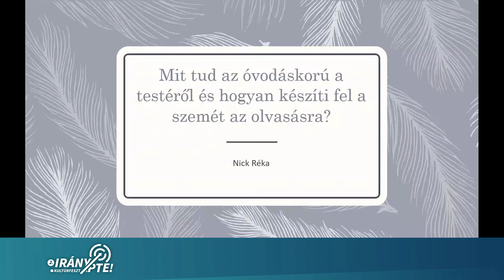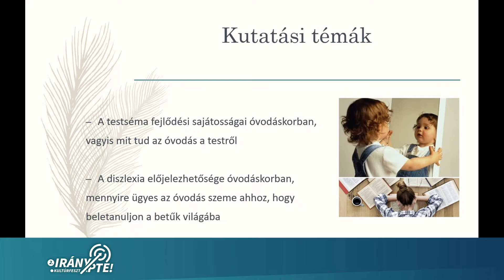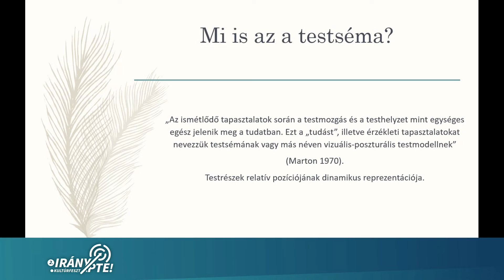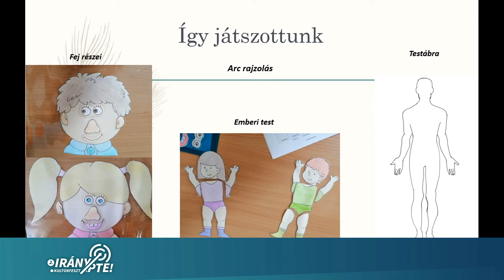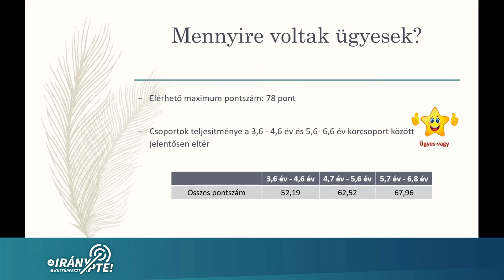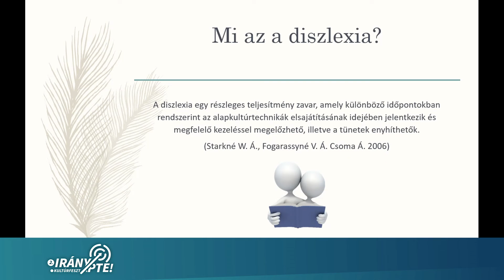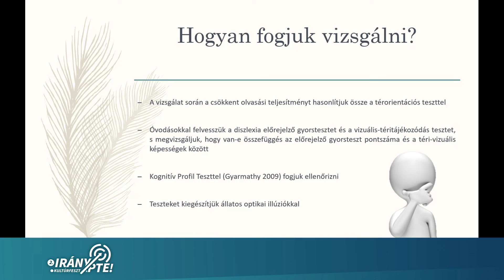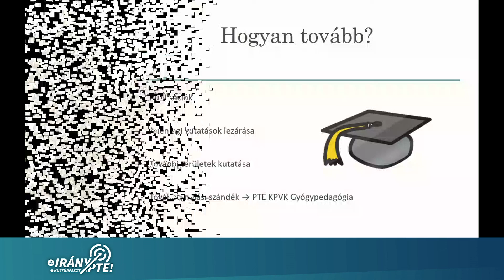Mit tud az óvodáskorú a testéről és hogyan készíti fel a szemét az olvasásra?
A testséma és a diszlexia előrejelzés vizsgálata fontos részét képzi a formális oktatásnak. Az óvodások körében leginkább csak az iskolaérettségi teszt van jelen, amely szűk keresztmetszetben nézi a pszichikus funkciókat. Elgondolkodtatott a kérdés, hogy az eltérő fejlődések kimutathatóak-e már a fiatalabb korosztálynál is vagy csak iskolában igazolható a teljesítményen keresztül? Az előadásomban a vizsgálataim céljait, eredményeit, továbbá a személyes tapasztalatimat fogom bemutatni.

Szereplő(k): Nick Réka